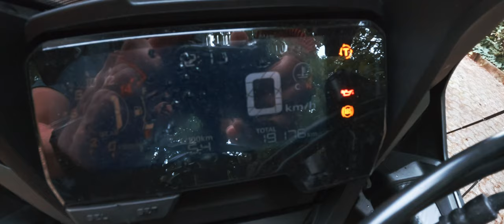Honda CBR 650 R 2020 стоковая резина, стоит ли менять на другую. Личный опыт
Речь в ролике пойдёт о резине dunlop sportmax d214